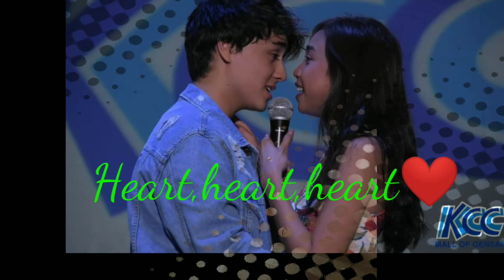HEART,HEART GIRL by Maymay Entrata Music Vedio(FanMade)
Hello guys bilang fan ng Mayward at may bagong song si maymay na heart,heart,heart kaya naisipan kung gumawa ng music vedio.